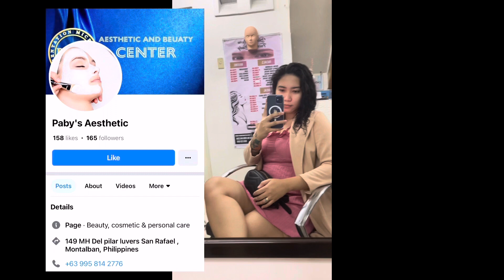Perks of having Asukal de Papa- Natupad ang pinangarap na kulot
Nakapag pakulot dahil may Asukal de Papa

Sa mga nais magpaganda visit Paby's Aesthetic
They are located at 149 M.H Del Pilar Luvers Rodriguez Rizal.